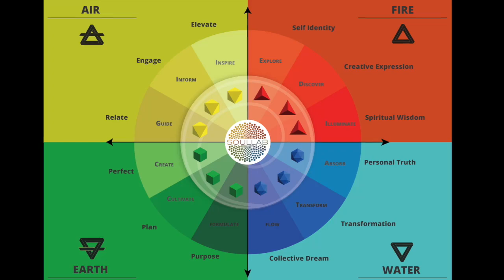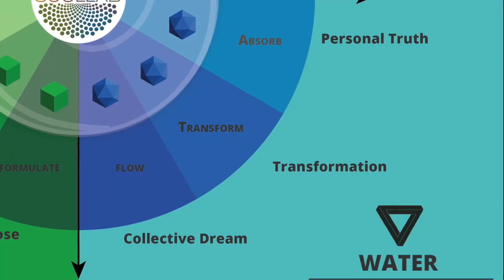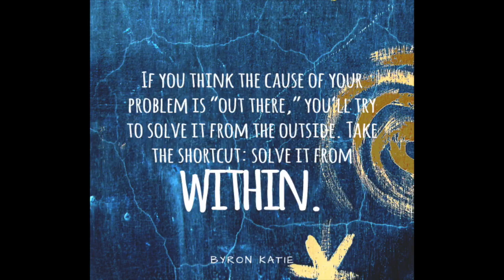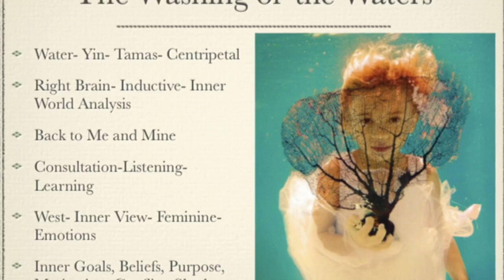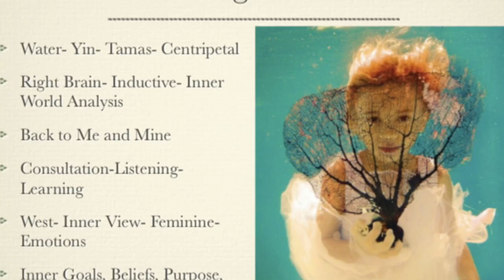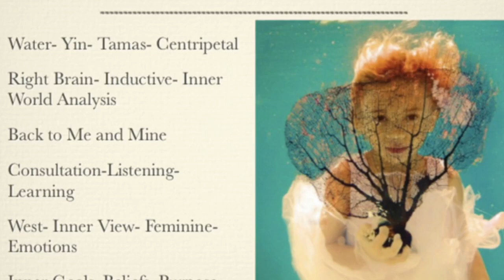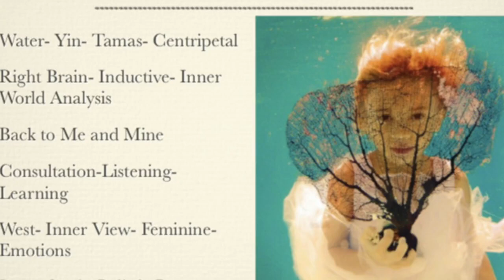Podcast Interview with Kathrin Wyss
A wonderful interview with Kathrin Wyss, BizShaman, pharmacist, consultant and NLP Master Trainer with Robert Dilts Strategies Group